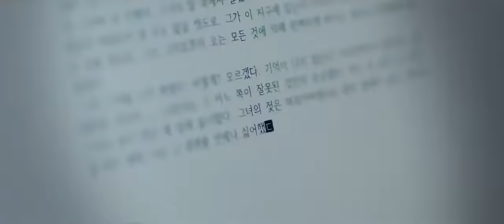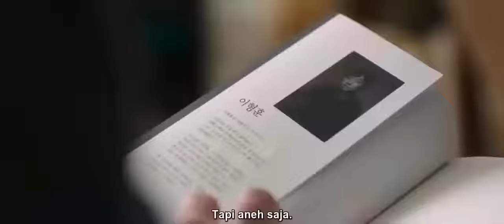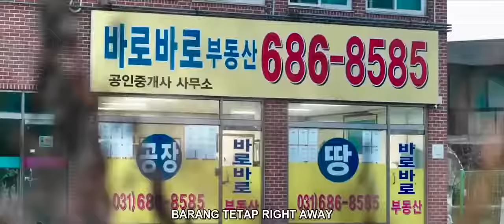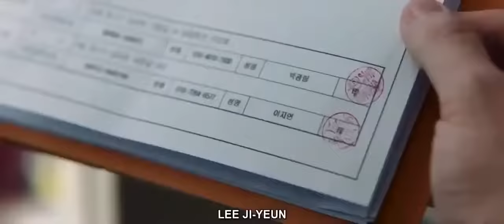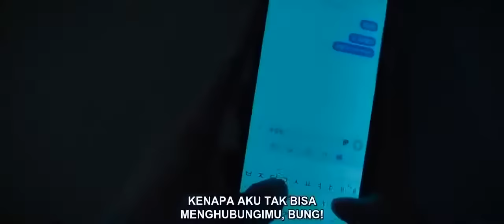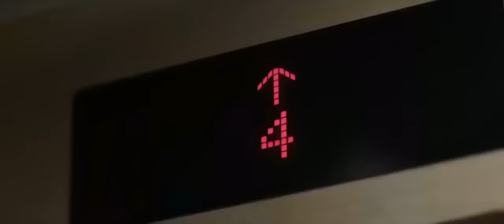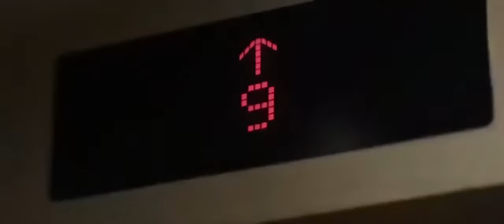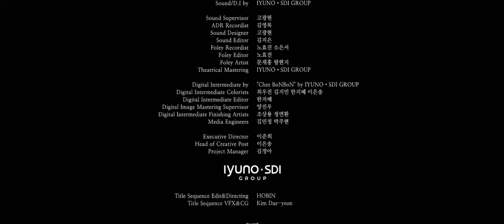Film Crime Mistery sulit terpecahkan November 2021 Sub Indonesia